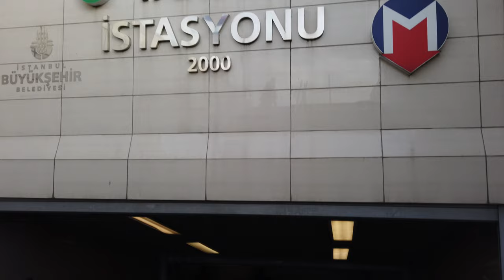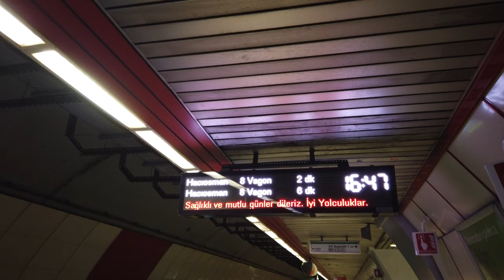Taksim Metrosu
.2000'de hizmete girmiştir. Hacıosman metrosuna Sanayi mahallesi ve Hisarüstü metrosu entegre hatlardır. Ayrıca  Kabataş Füniküler bağlantısı vardır.